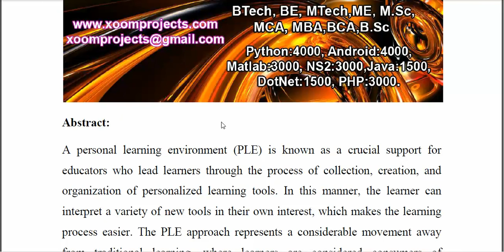Personal Learning Environments Modeling Students Self Regulation Enhancement Through a Learning Mana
IEEE PROJECTS 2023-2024 TITLE LIST
From Our Title List the Cost will be,
Python=4500/-
Mininet=5000/-
Dot Net Project =2500/-
Java Project=2500/-

Support Including Packages
* Complete Source Code
* Complete Documentation
* Complete Presentation Slides
* Flow Diagram
* Database File
* Screenshots
* Execution Procedure
* Video Tutorials
* Supporting Softwares

Support Specialization
* 24/7 Support
* Ticketing System
* Voice Conference
* Video On Demand
* Remote Connectivity
* Document Customization